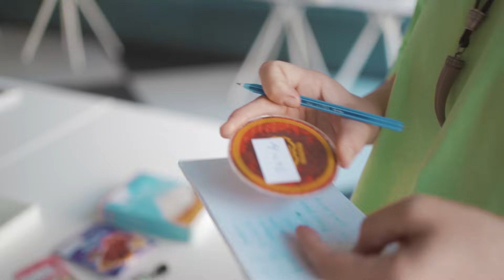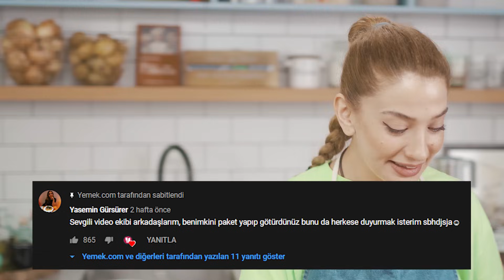Şeflerimiz Yaptı: 2,5 Liraya Sütlaç Tarifi vs. 50 Liraya Sütlaç Tarifi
Yepyeni bir "Kaça Olsa Yersin?" bölümüne hoş geldiniz, çok iyi ettiniz!

İyi ettiniz çünkü bu bölümde izleyeceğiniz  sütlaç tarifleri öyle böyle değil arkadaşlar. Eşi dostu sevindirmek, kendine kıyak geçmek veya rakiplere göz dağı vermek isteyenlerin elinin altında her zaman bulunması gereken iki nefis sütlaç tarifi var bu videoda.

Sadece o da değil. Mutfakta yine sohbet şahane! Tatlı atışmalar, minik çekişmeler, içten gülüşmeler ve bol bol lezzet fikri de bu videoda.

Kaçıran üzülür :)

İyi seyirler!

Bölümler:
00:00 Bütçe Ödüllü Tahmin Oyunu
04:27 Alışveriş
07:27 Malzeme Tanıtımı
08:35 Sütlaç Tarifleri
17:58 Tadım
24:31 Veda

• 2,5 TL’ye sütlacın tüm malzemeleri ve yazılı tarifi için;

• 50 TL’ye sütlacın tüm malzemeleri ve yazılı tarifi için;